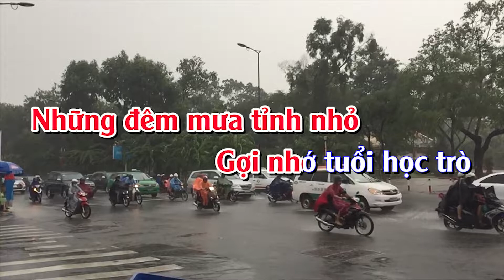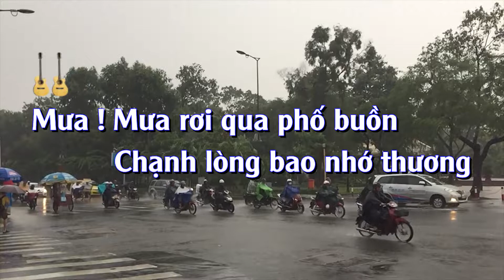Mưa Đêm Tỉnh Nhỏ - Karaoke Tone Nữ - Beat Cực Hay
Các bạn xem thêm những bài karaoke dòng nhạc bolero ở link bên dưới

Trời đổ mưa
Cho phố vắng mênh mông
Khơi lòng bao nỗi nhớ.
Trời làm mưa, cho ướt áo em thơ
Mưa rơi tự bao giờ.

Tình yêu đó, phôi pha vào sương gió
Những đêm mưa tỉnh nhỏ
Gợi nhớ tuổi học trò
Tâm tình thường hay ngỏ
Trường tan về chung phố những lúc trời chiều đổ mưa !

Mưa !
Mưa rơi qua phố buồn
Chạnh lòng bao nhớ thương
Chuyện tình yêu vấn vương.
Ngày xưa đường mưa ướt ê chề
Cùng đưa đón nhau về
Ấm đôi nhân tình trẻ...

Một người sang ngang cuộc đời
Một người đêm tay gối
Chia ly có gì vui
Trời mưa nghe giá buốt tim
Ru anh vào kỷ niệm thao thức trọn cả một đêm !!

Chờ em, đêm vắng với cô đơn
Ngõ hồn mưa ngập lối
Tình hợp tan
Nhưng vẫn nhớ nhau luôn
Biết em giờ có buồn ?

Và từ đó
Những đêm trời mưa gió
Thấu chăng người tỉnh nhỏ
Nuôi nấng cả một đời
Mối tình thời xa ấy
Giờ đây đường hai lối mưa gió về buồn nào nguôi!